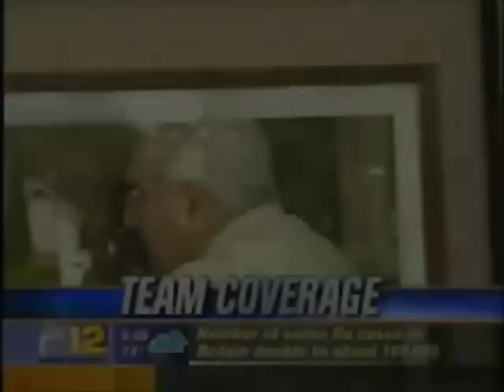Alex Jones y los reptilianos hasta que la muerte los separe.avi